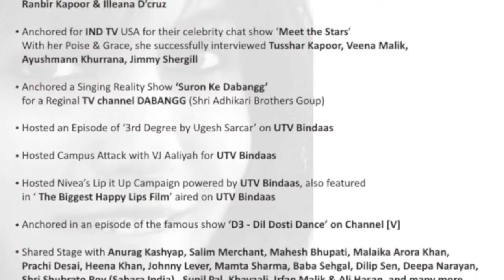Anchor Khyati Kava - Mumbai based Emcee hosts shows all across the nation and abroad.